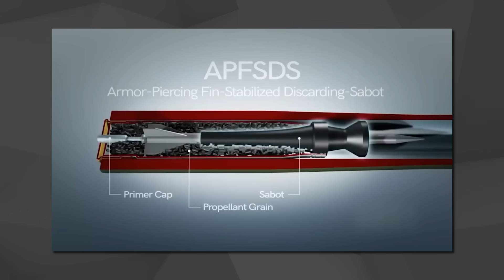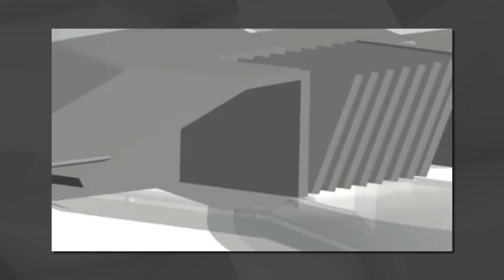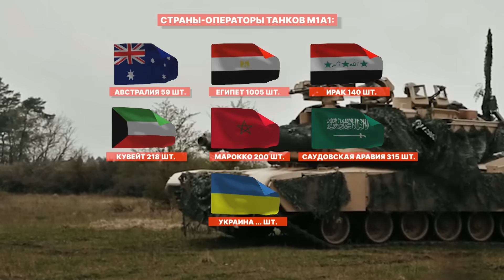Рожденный охотиться на россиян... ПРИЕХАЛИ американские Abrams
На прошлой неделе наши подразделения начали получать американские Abrams. Что они могут изменить? Легендарную машину разобрал Константин Павлов.